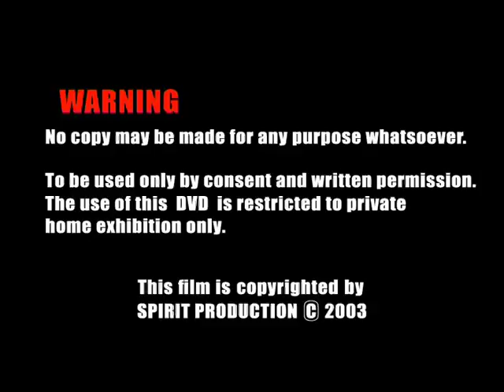Trailer ENCOUNTER WITH CHRIST